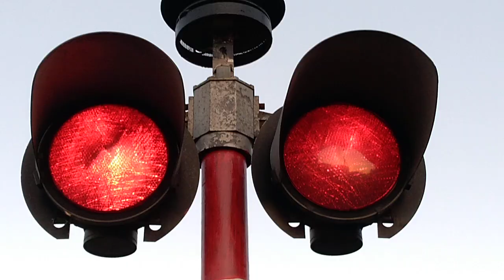Przejazd kolejowy Grodzisk Wielkopolski ul Powstańców Chocieszyńskich. Przejazd SA-132 do Wolsztyna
Relacja szynobusu SA-132 Grodzisk Wielkopolski - Wolsztyn